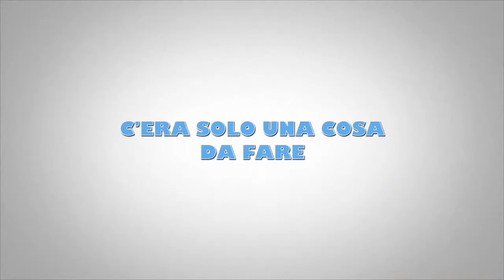Trailer Prima comunione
Ideato e prodotto da world video studio